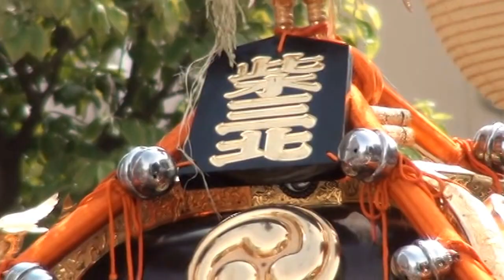平成２６年 立川諏訪祭り 立川神輿会渡御 。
【キューバ＆日本文化交流です】立川諏訪祭り２０１４年度。江戸神輿保存会「破れ傘」千貫神輿渡御の皆さん。最初に　担ぎ手と神輿リーダー　皆さん大変暑いの中でお疲れ様でした、本当に立派な渡御でした！！どうもありがとうございました。破れ傘はヤッパリ不思議な魅力持つ神輿だと思います！これはねえ！！　担ぎ手なの！！皆が素晴らしいです、今日は神輿祭りが一杯有りましたが、僕が破れ傘をも一度選んだ、間違え無く！！破